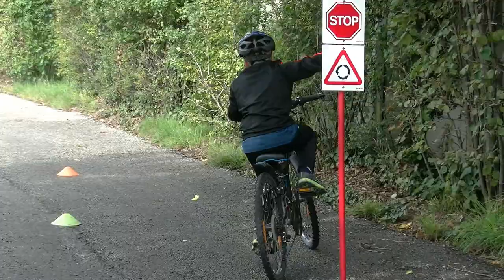Bike-Camp in Krems ...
... mit Tom und Roman von 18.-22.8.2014 am "Krems-Feriencamp"